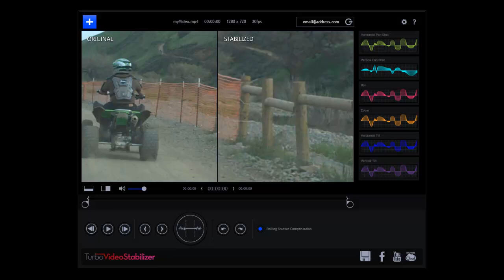Stabilize video with muvee Turbo Video Stabilization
Check out the latest digital video stabilization software from muvee. Turbo Video Cutter. Take your 4 wheel videos off the road with muvee.